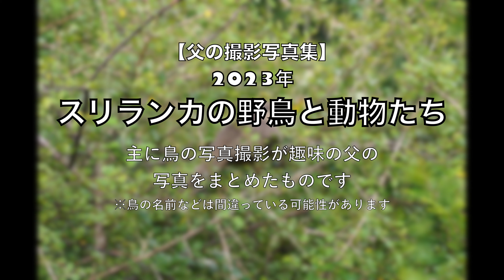【父の撮影写真集】2023年スリランカの野鳥と野生動物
父が昔から国内外で野鳥を写真撮影する趣味を持っているんだけど、特にどこに発表するでもない写真を撮りだめているのがもったいないので、許可をもらって撮影した写真を動画にまとめて発表してみる。

野鳥の名前は父のメモに記載されていた内容だけど、記載がないものは適当に検索してそれっぽいものを当てはめてみているので間違っている可能性がある。

※正しい名前が分かる方はコメントなどでお知らせください。ビデオの方は再編集できないのでこちらのプレイリストの方で正しい名前に修正していきます🙏

0:07 シロハラオウチュウ
0:16 キュウカンチョウ
0:26 キュウカンチョウ
0:36 ヒノドゴシキドリ
0:46 オニカッコウ
0:56 マミジロヒヨドリ
1:06 ヒメコガネゲラ
1:16 ミドリオオゴシキドリ
1:26 アオショウビン
1:36 インドハッカ
1:46 シロハラオウチュウ
1:56 インドアカガシラサギ
2:06 シジュウカラ
2:16 ビロウドゴジュウカラ
2:26 ビロウドゴジュウカラ
2:36 シキチョウ
2:46 スリランカマミジロマルハシ
2:56 スリランカマミジロマルハシ
3:06 シロクロジツグミ
3:16 シロクロジツグミ
3:26 シロクロジツグミ
3:36 キセキレイ
3:46 イソシギ
3:56 アカモズ
4:06 ハイガシラヒタキ
4:16 シキチョウ
4:26 カシミールオジロビタキ
4:36 カシミールオジロビタキ
4:46 ？
4:56 ？
5:06 セイロンカノコモリバト
5:16 セイロンカノコモリバト
5:26 ベニサンショウクイ
5:36 クロノビタキ
5:46 ？
5:56 ヒタキサンショウクイ
6:06 ？
6:16 ？
6:26 クリムネタイヨウチョウ
6:36 ヒメマミジロタヒバリ
6:46 ？
6:56 セイロンヒタキ
7:06 トクザル
7:16 カオムラサキラングール
7:26 インドホシガメ
7:36 ミナミシマフクロウ
7:46 モリスズメフクロウ
7:56 モリスズメフクロウ
8:06 インドオオコノハズク
8:16 インドオオコノハズク
8:26 タカサゴクロサギ
8:36 ハイビタイアオバト
8:46 ササゴイ
8:56 ムラサキサギ
9:06 レンカク
9:16 ホンセイインコ
9:26 ？
9:36 ？
9:46 ？
9:56 ソリハシオオイシチドリ
10:06 ソリハシオオイシチドリ
10:16 ？
10:26 キトサカゲリ
10:36 シロガシラトビ
10:46 シラコバト
10:56 リュウキュウガモ
11:06 ハリオハチクイ
11:16 ？
11:26 ハリオシギ
11:36 ？
11:46 ？
11:56 ？
12:06 ミサゴ
12:16 インドトキコウ
12:26 ハリオハチクイ
12:36 ？
12:46 ベンガルアカゲラ
12:56 クロシロカンムリカッコウ
13:06 ミフウズラ
13:16 イシチドリ
13:26 ？
13:36 カワリクマタカ
13:46 グレーラングール
13:56 カワセミ
14:06 アオアシイギ
14:16 クロトキ
14:26 ブロンズトキ
14:36 インドブッポウソウ
14:46 ？
14:56 ハイムネハウチワドリ
15:06 ミドリハチクイ
15:16 インドヤブヒバリ
15:26 ？
15:36 ズグロアサクラサンショウクイ
15:46 カノコバト
15:56 タテフバンケンモドキ
16:06 インドヒタキ
16:16 インドクロウタドリ？
16:26 ？
16:36 ？
16:46 カワリサンコウチョウ
16:56 ハイバラカッコウ
17:06 アクシスシカ
17:16 ズキンコウライウグイス
17:26 シロガシラトビ
17:36 ？
17:46 カササギサイチョウ
17:56 ？
18:06 インドヤブヒバリ
18:16 ハリオハチクイ
18:26 ヤツガシラ
18:36 ？
18:46 ？
18:56 キバシヤブチメドリ
19:06 マミジロオウギビタキ
19:16 ？
19:26 ？
19:36 ？
19:46 ？
19:56 スリランカオウチュウ
20:06 ？
20:16 ？
20:26 シリアカヒヨドリ
20:36 シマキンパラ
20:46 ？
20:56 ？
21:06 ？
21:16 ？
21:26 ？
21:36 ？
21:46 エンビコウ
21:56 コサンショウクイ
22:06 ？
22:16 ？
22:26 ？
22:36 ？
22:46 ？
22:56 ？
23:06 コサメビタキ？
23:16 ？
23:26 キビタイゴシキドリ
23:36 ？
23:46 ズアカサトウチョウ
23:56 クリムネタイヨウチョウ
24:06 セイロンヤブチメドリ
24:16 ズアカサトウチョウ
24:26 ？
24:36 セイロンハナドリ
24:46 ？
24:56 チャムネサメビタキ
25:06 ？
25:16 キマユヒヨドリ
25:26 ハイビタイアオバト
25:36 セイロンサンジャク
25:46 シロガシラクロヒヨドリ
25:56 セイロンガマグチヨタカ
26:06 ？
26:16 セイロンヤケイ
26:26 ？
26:36 ？
26:46 ？
26:56 スリランカコガネゲラ
27:06 スリランカオウチュウ
27:16 ？
27:26 ？
27:36 ？
27:46 ？
27:56 セイロンメジロ
28:06 ？
28:16 ？
28:26 アカガオバンケンモドキ
28:36 ？
28:46 ？
28:56 ？
29:06 ？
29:16 ？
29:26 セレンティブコノハズク
29:36 セレンティブコノハズク
29:46 ？
29:56 ？
30:06 ハイガシラガビチョウ
30:16 ？
30:26 キンバト
30:36 ？
30:46 ？
30:56 ？
31:06 ？
31:16 ？
31:26 セイロンバンケン
31:36 セイロンバンケン
31:46 ？
31:56 ？
32:06 スリランカケズメシャコ